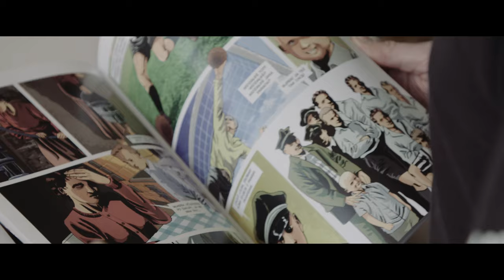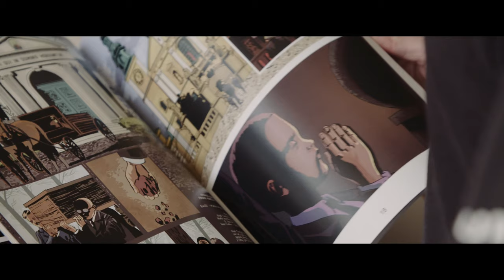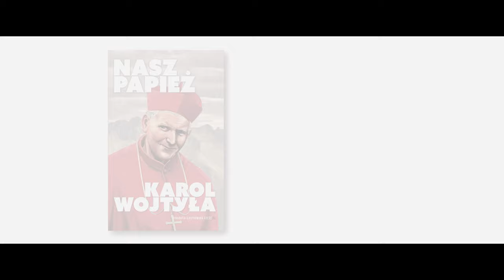„Nasz Papież. Karol Wojtyła" to pierwszy polski tak obszerny komiks o życiu Karola Wojtyły.